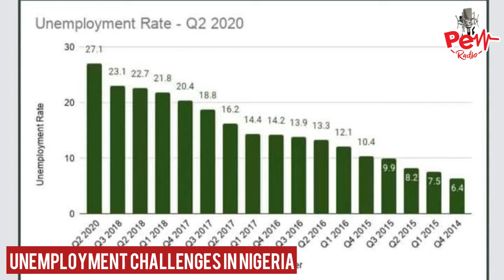UNEMPLOYMENT CHALLENGES IN NIGERIAN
Oladunni Ayobami